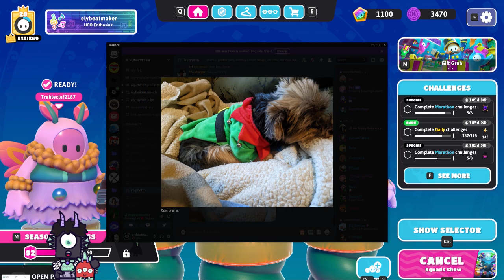FALL GUYS, but the guy doesn't fall (VOD)